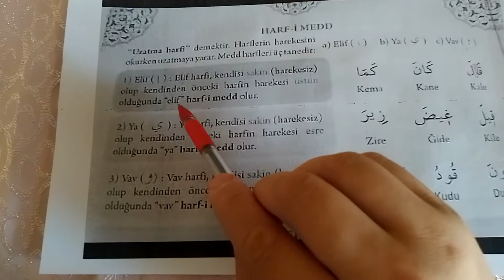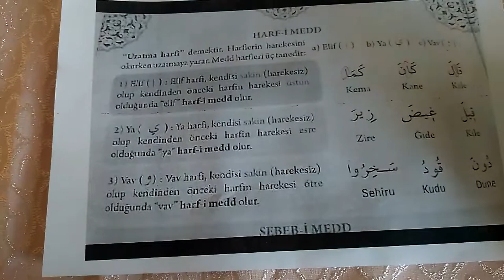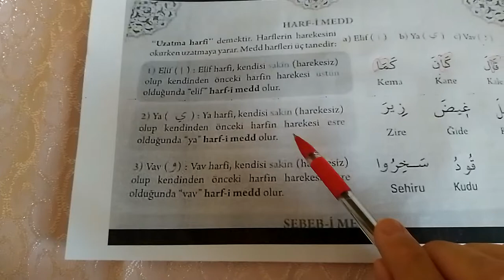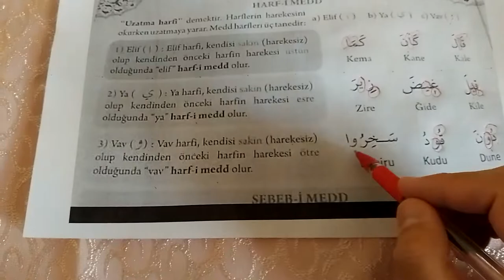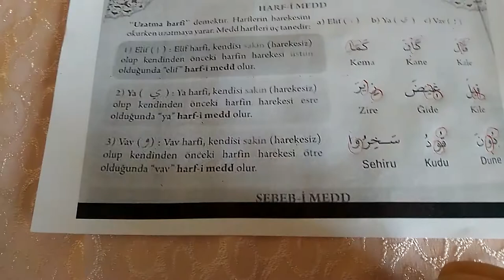HARFİ MED (Uzatma Harfleri)